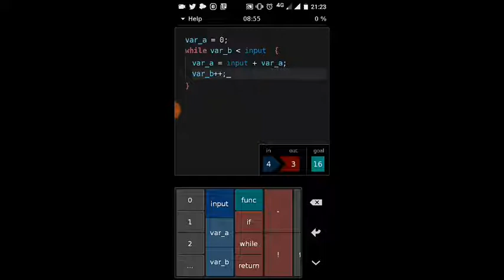Hacked | App | High School Hack | part 1 | gameplay | walkthrough | Kumar's Gaming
Hacked | App | High School Hack | part 1 | gameplay | walkthrough (solution)